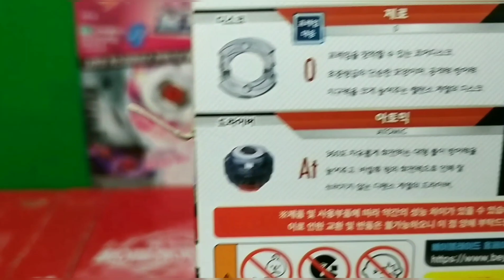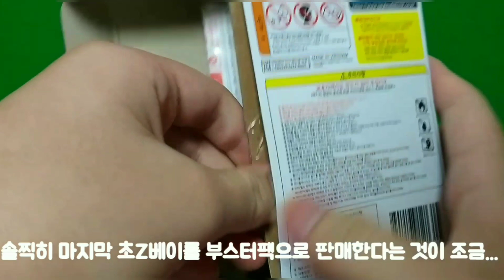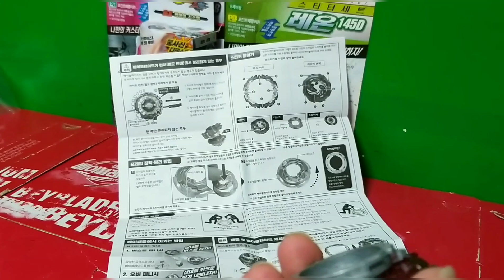베이블레이드 부스터데드 피닉스 .0.At B-131 리뷰